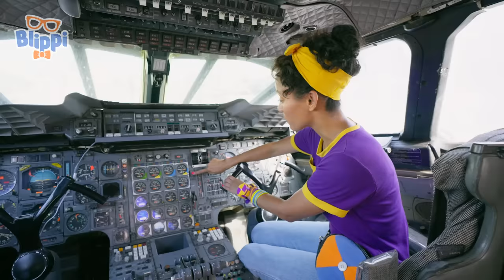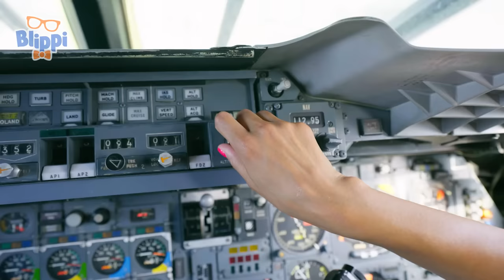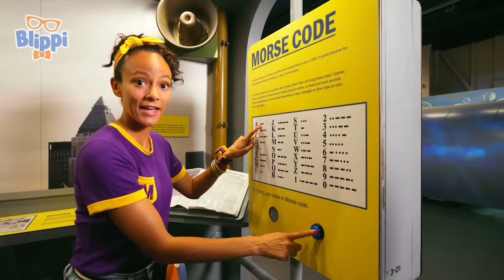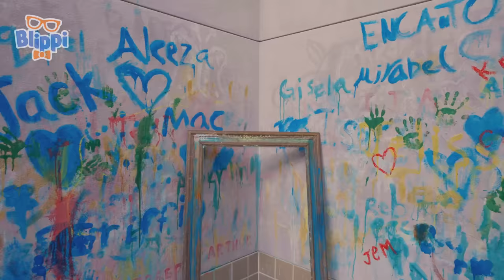Blippi' the Fire Fighter! Fire Truck Fun | Blippi Stories and Adventures for Kids | Moonbug Kids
00:00 Blippi's Fire Truck Vroom
13:11 Meekah's Air and Sea Adventure
28:59 Blippi Goes Glassblowing
47:43 Meekah Learns A Gymnastics Routine
1:01:14 Meekah Rockets to Imagination Station
1:14:30 Fun Spot Orlando
1:28:18 Spoke Bicycle Café
1:44:27 Mochas & Minis